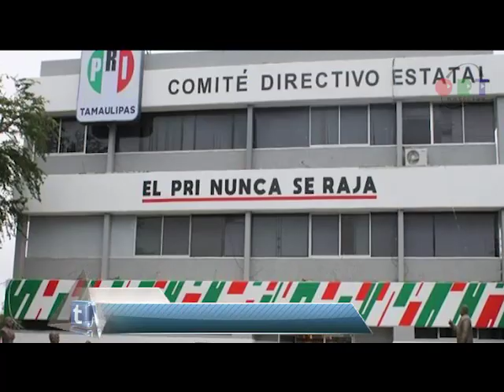Corte Informativo | 03 de junio de 2019